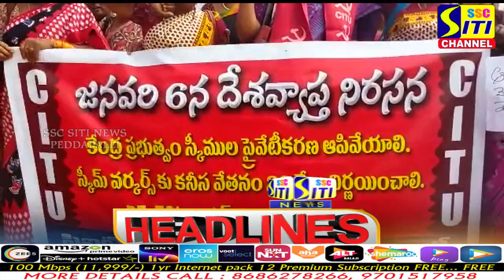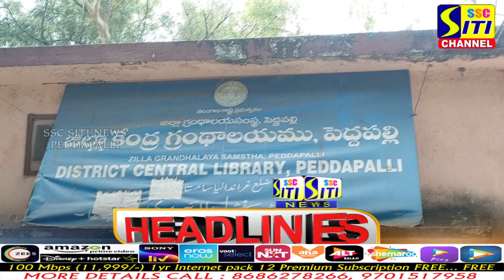SITINEWS HEADLINES || 06-01-2023